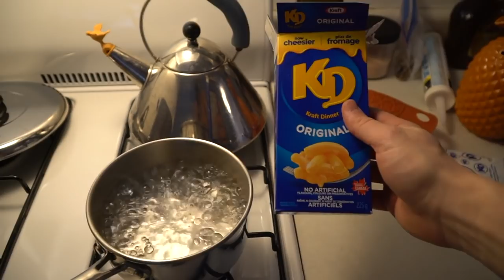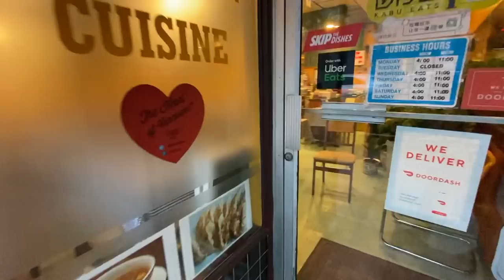COVID Update - Day 11, Vancouver Canada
Just want to let you know that I'm and staying safely inside.
I hope you're staying away from everyone, and healthy and as happy as can be.
Where are you watching from?  What's your situation there?

My favourite underwear
My Gear List

DownieLive WIRTH Hat (Proceeds Supporting Mental Health through a Counselling Fund)